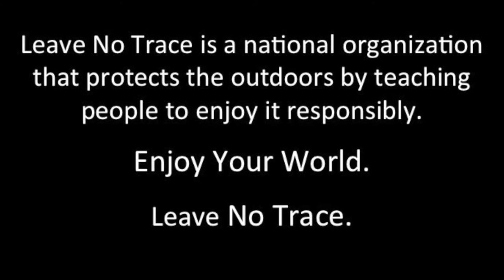Leave No Trace Advice For Frontcountry Environments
Did you know that about 85% of all recreation is based in Frontcountry environments? An area that is easily accessible by vehicle and mostly visited by day users. Frontcountry locations tend to attract more visitors than the backcountry. So, Here are some tips and tricks that will help us to minimize our impacts and leave no trace while on Frontcountry trails.